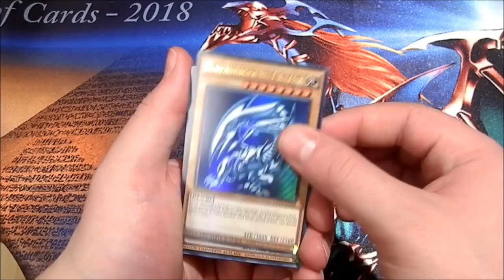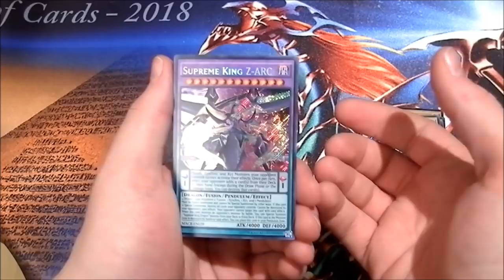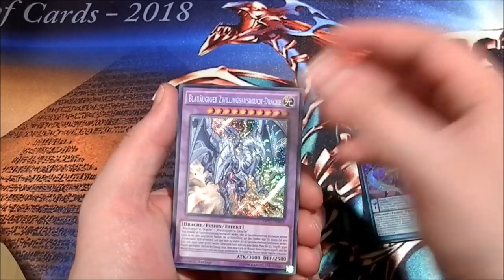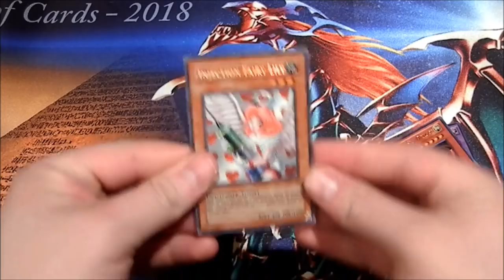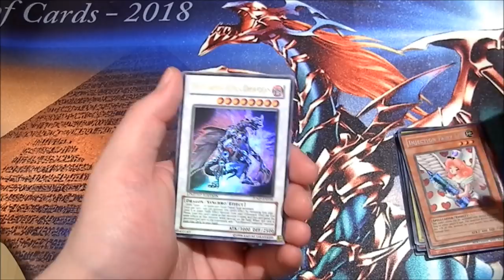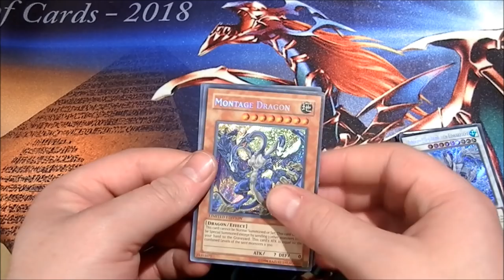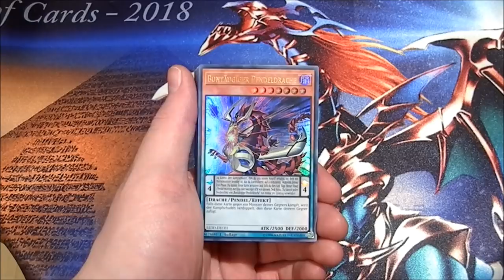Neuer Oldschool Stuff | Yu-Gi-OH Neuzugänge #113 | House of Cards